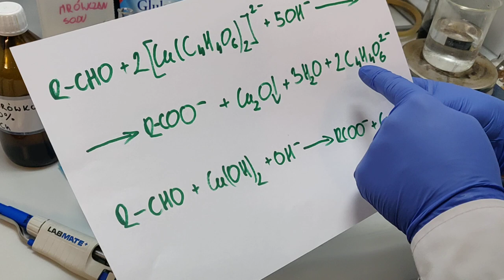Próba Fehlinga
Czym jest próba Fehlinga i czym się różni od próby Trommera? Jakie są obserwacje i co jej ulega? Jak wygląda równanie reakcji? Film jest także komentarzem do rozpowszechnionych, ale nieprawdziwych opinii o tej reakcji.